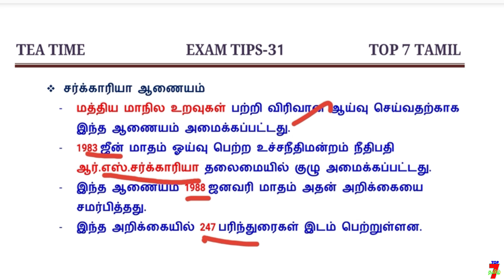TEA TIME EXAM TIPS குழப்பம்யில்லாமல் படிக்க தினம் ஒரு IDEA - 31